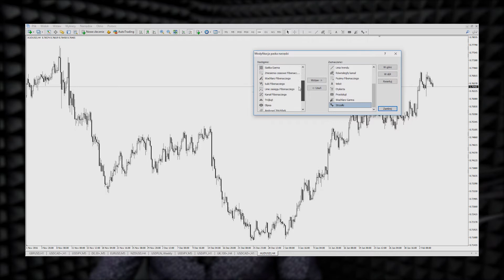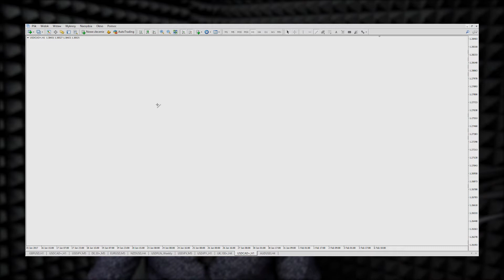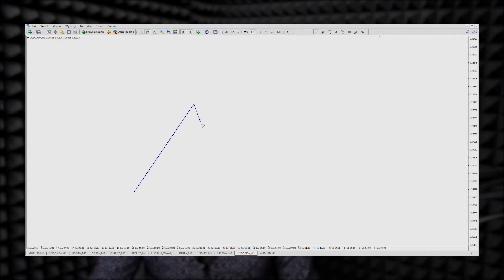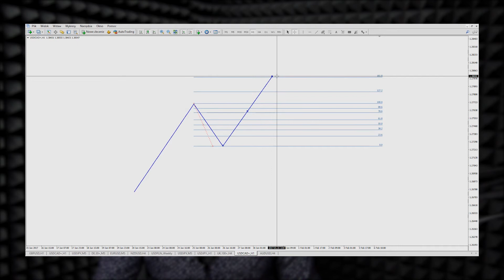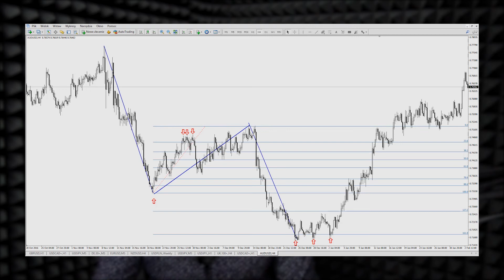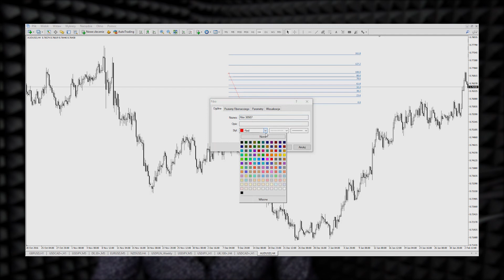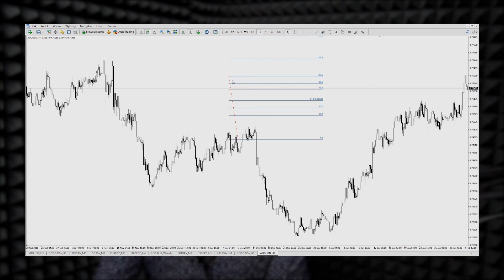Meta Trader bez Tajemnic - poziomy fibonacciego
Zapraszamy do obejrzenia najnowszego video z cyklu MetaTrader bez Tajemnic.